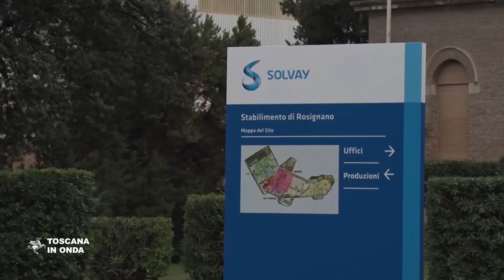Inaugurata la nuova centrale turbogas Solvay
La nuova Rosen fornirà energia alla produzione industriale Solvay e permetterà una riduzione delle emissioni di anidride carbonica pari a mezzo milione di tonnellate all'anno. La notizia